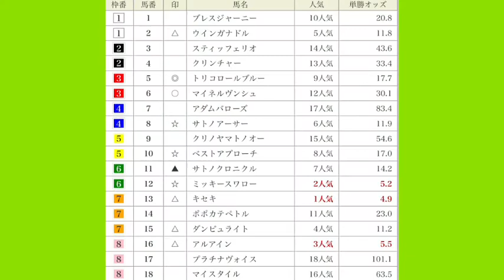菊花賞（G1）2017 最終決断！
非常に難しいですね。